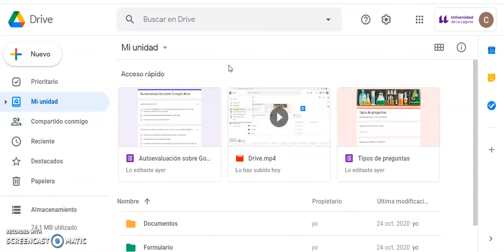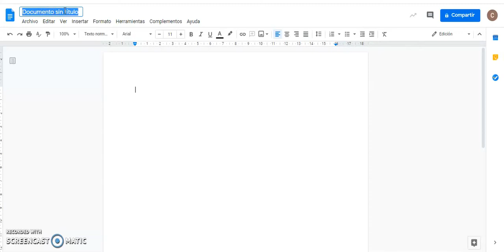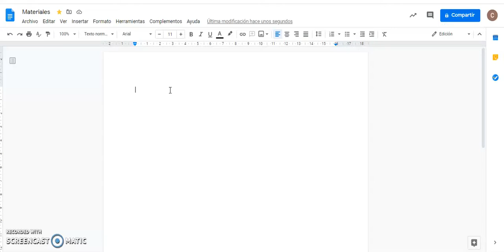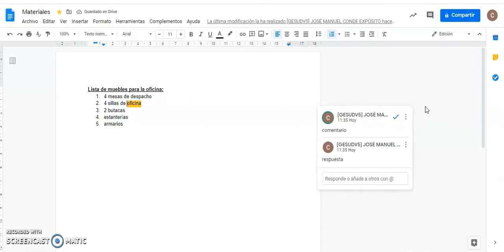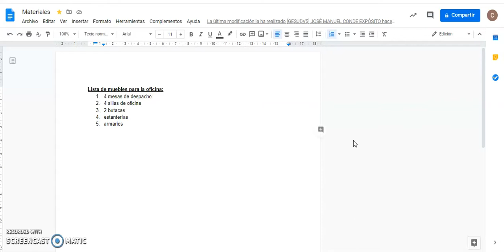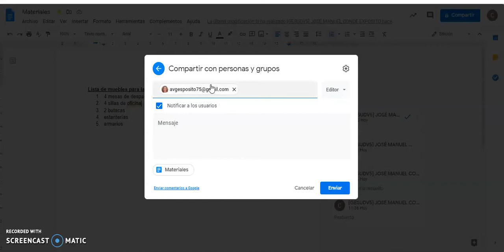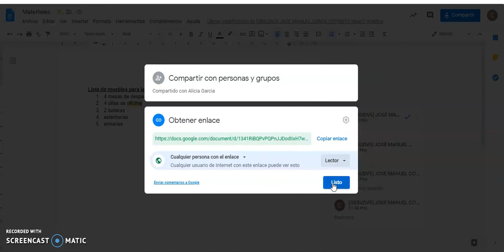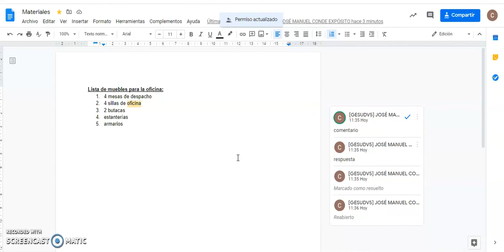Aplicaciones de Google Drive (III)